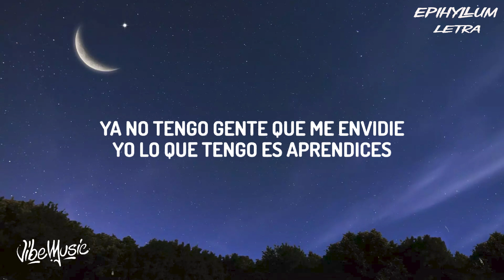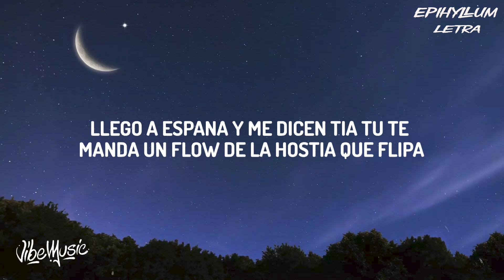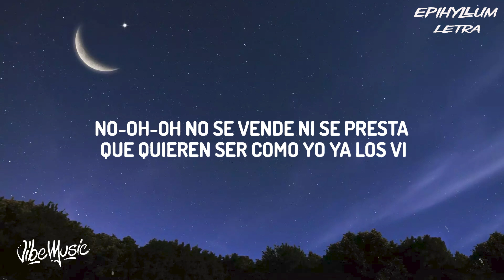KAROL G - S91 (Epihyllum Letra/Lyrics)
(Letra/Lyrics):
[Verso 1]
Hice un flow nuevo pa' que analicen
Parto cada país que pise
Desde que el avión aterrice
Tengo a los mío' felice'
Eso es lo que siempre quise
Ya no tengo gente que me envidie
Yo lo que tengo es aprendices

[Estribillo]
Quieren ser como yo, ya los vi
Pero el flow no está a la venta
Yo lo siento, pero el flow no еstá a la venta
No-oh-oh, no se vendе ni se presta
Desde lejos se los ve que quieren ser como yo, ya los vi
Yo lo siento, pero el flow no está a la venta
No-oh-oh, no se vende ni se presta

[Verso 2]
La G está rompiendo en lo que se espera
Y yo sé que a muchos les desespera
De to' lo' estilo', to'a las manera'
Parezco Goku con las siete esferas
La paisa llevando la delantera
Dejándola alta como quiera
Tengo manes peleándose por mí
Sí, también las disqueras
Y si les duele que la esté rompiendo como se supone, pues mala mía
Puedo vivir como cuatro vidas sin trabajar solo con mis regalía'
Tengo gente que no me creía, queriendo trabajar en mi compañía
Y mujeres que me dicen que por mí, de bando sin miedo se cambiarían
La Bichota, la dura, la tipa, rompe el show cantando hasta con gripa
Llego a España y me dicen: "Tía, tú te manda' un flow de la hostia que flipa"
Siete cero' hace rato pasé, mi fandom y yo somos inseparables
Me siento increíble, me siento imparable

[Estribillo]
Quie-Quie-Quie-Quieren ser como yo, ya los vi
No-oh-oh, no se vende ni se presta (Desde lejos se los ve)
Que quieren ser como yo, ya los vi

[Outro]
No tengan miedo a los peligros nocturnos
Ni a las plagas que llegan con la oscuridad
Pues mil caerán a tu derecha y diez mil a tu izquierda
Pero a ti, nada te pasará